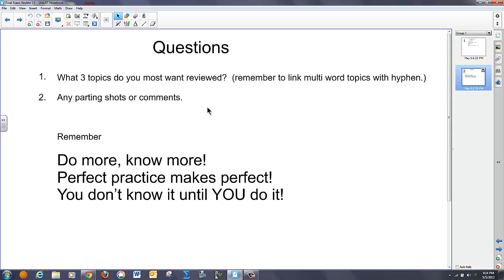Final Exam Review 13